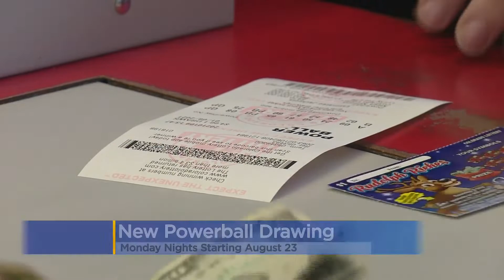Powerball Fans Will Soon Have Another Option To Win Some Cash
Colorado lottery says there will be a new Monday night drawing starting August 23.